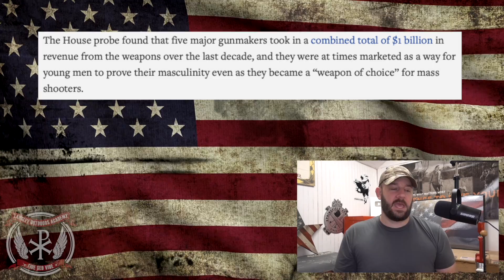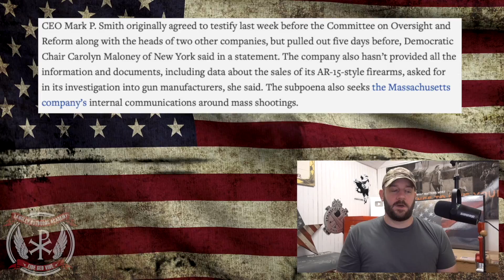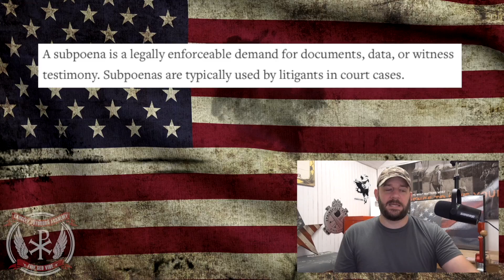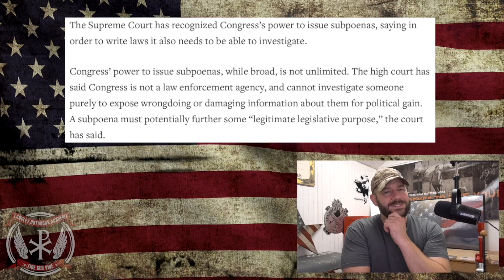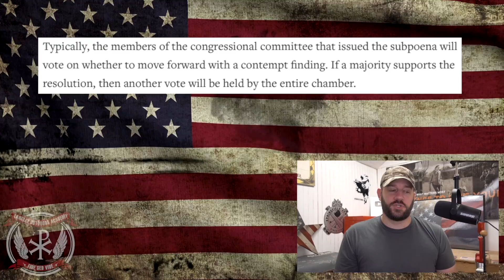ABUSE of POWER: House subpoenas sales and comm records of gun companies in Political weaponization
In tonight's episode, we break down the House's most recent abuse of power.  The House Oversight and Reform Committee has now subpoenaed the sales, comms, and marketing records of Smith & Wesson in political weaponization of the House.  They have no right to this information, nor will they likely get it... This is just the latest example of overreach from the Democrats in the House...  Let's discuss people!